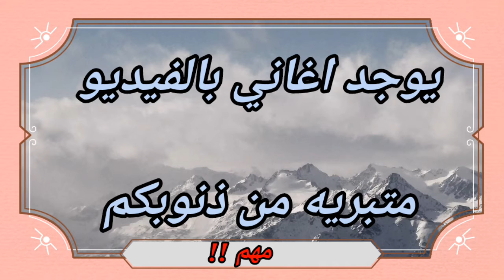//°•الحلقه الثانيه من قصة \\°•خادمي من عالم آخر